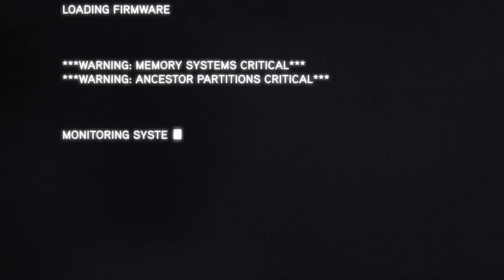ASSASSIN'S CREED REVELATIONS - L'INIZIO DELLA FINE [ Walkthrough Gameplay ITA - Ep. 1 ]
Assassin's Creed: Revelations mostra tutti e tre i protagonisti apparsi finora: Desmond Miles, Altaïr Ibn-La'Ahad ed Ezio Auditore. La storia principale vede Ezio raggiungere Costantinopoli, la moderna Istanbul, nel 1511 durante l'ascesa dell'Impero ottomano. Il gioco continua anche i filoni narrativi di Desmond, in seguito agli eventi di Assassin's Creed: Brotherhood, e di Altaïr in seguito a quelli del primo capitolo. Una storia incredibile da vivere e noi lo faremo quindi bando alle ciance e che il viaggio abbia inizio ... LET'S GO!!!